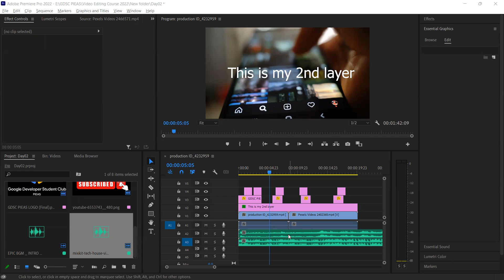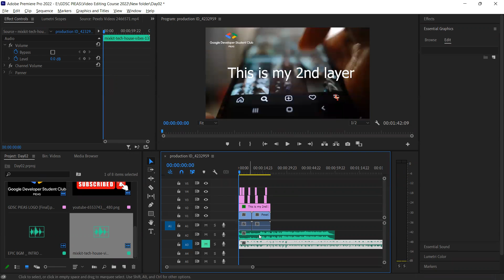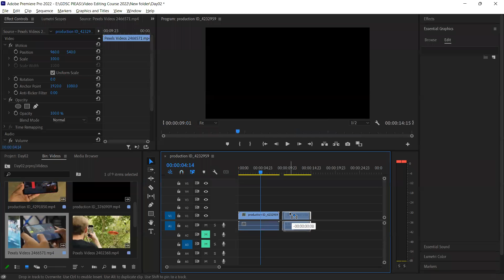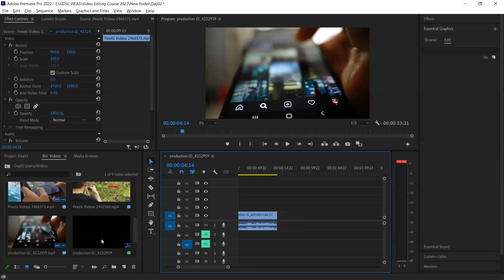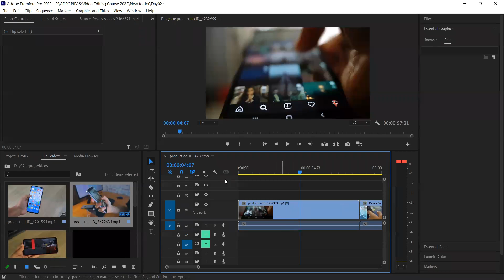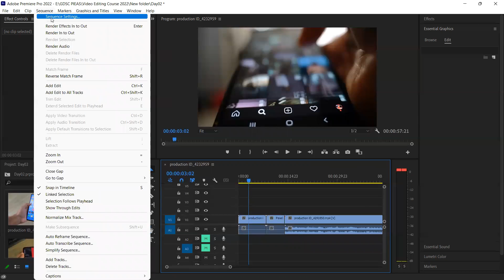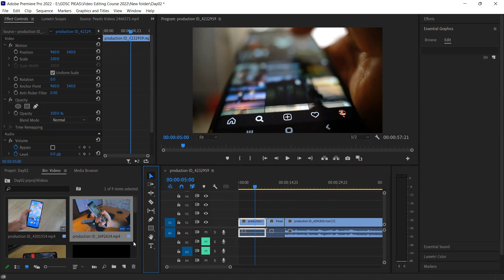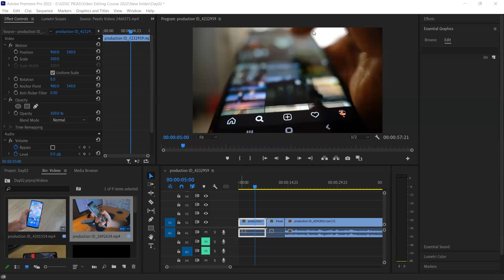Day 03 | Diving Into Premiere Pro Tools! Part 02 | Premiere Pro Tutorials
Sequence – Revision
Tracks/Layers in Timeline Window
- Adding Tracks
- Multi-Layering
- Visible/Invisible
- Mute/Unmute
- Lock/Unlock
- Copy/Paste
- Snap – Magnet
- Zoom in/Zoom out
          - Alt + Scroll Wheel
- Height
- Thumbnails
Changing Sequences/Dimensions in timeline